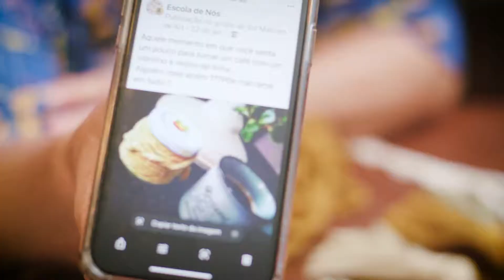3 ÓTIMOS EXEMPLOS DE PEÇAS COM SOBRAS DE LINHA